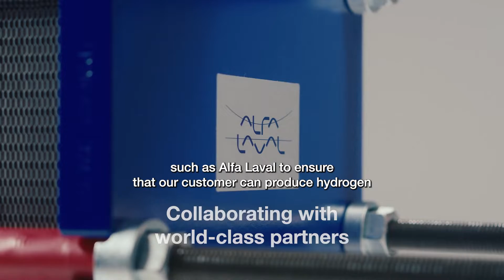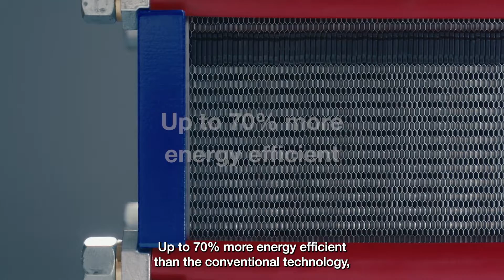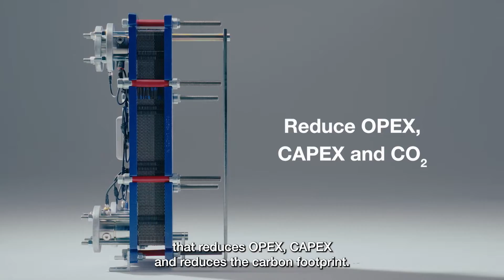Partnering to scale-up green Hydrogen with NEL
🚀 Unlocking potential through collaboration: NEL Hydrogen, a pioneering force in electrolyser and hydrogen refueling station manufacturing, partnered with Alfa Laval to achieve a transformative goal.

In our journey together, the high-efficiency HeatExchangers emerged as a key player. These innovative components were instrumental in optimizing energy usage and supporting scale-up.

We're thrilled to invite you to explore our shared success story in the video below. 📹 Witness firsthand how this collaboration will help to scale up green HydrogenProduction. Join us in celebrating the power of partnership, innovation, and a greener future.

👉More to know about Alfa Laval electrolyser cooling solution: offerings/value chain solution/cases